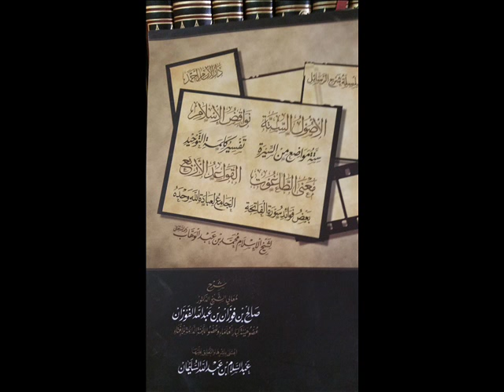الدرس 1/2 شرح القواعد الأربعة للعلامة صالح الفوزان - حفظه الله -